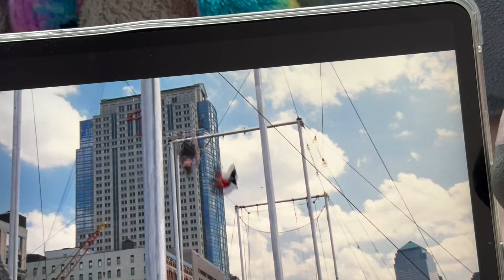Daily Vlogs || Разбор гардероба, коллекция сумок & любимые кофейни Праги 🇨🇿☕️